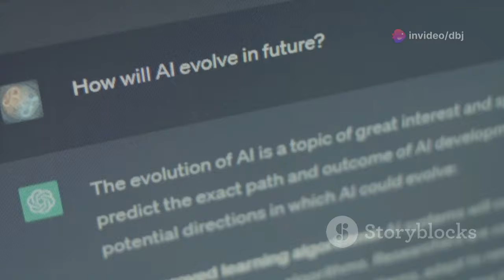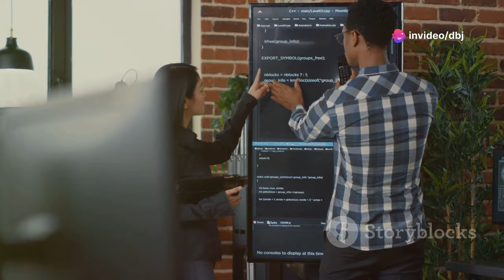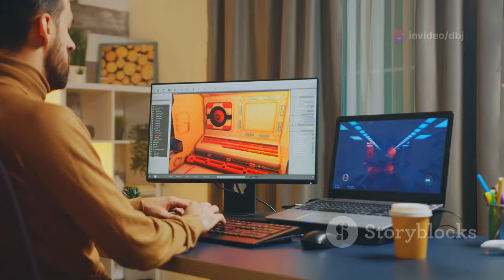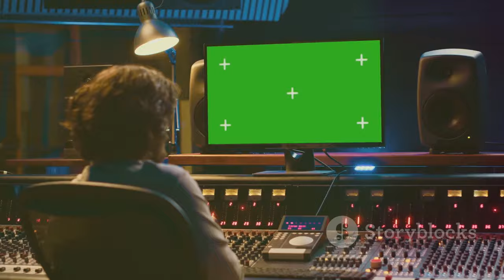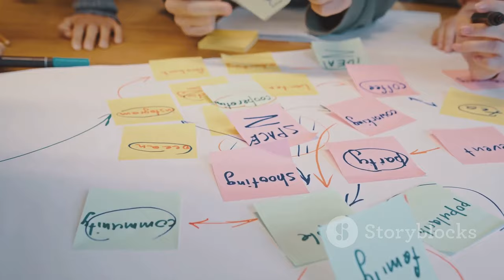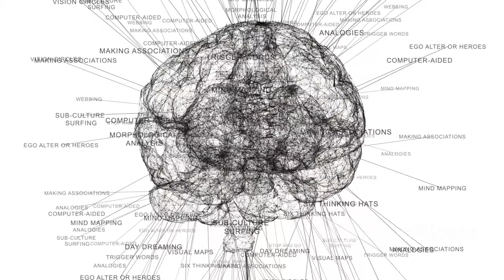Game Developers Transformed by AI Innovation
Discover how game developers are being transformed by AI innovation in this video. See how artificial intelligence is reshaping the gaming industry!